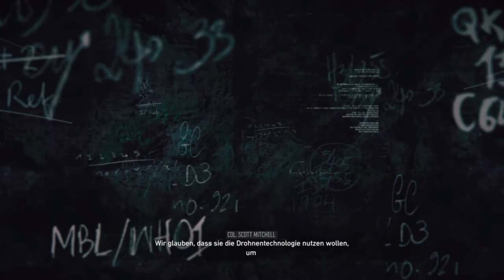Ghost Recon Breakpoint #05 Die heimliche Fraktion